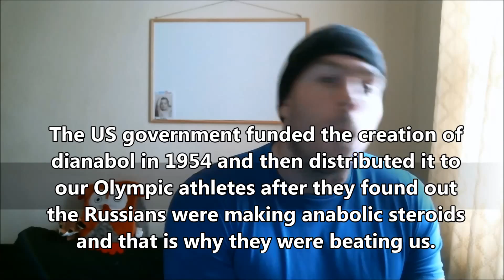Lance Armstrong My Take On The Message It Sends To The Kids